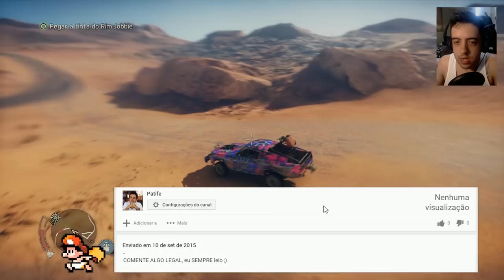MAD MAX Ep 13 - CARROCERIA WILD HUNT E CHEFE DA TINTA PRATEADA!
MAD MAX - NESSE EPISÓDIO VAMOS MELHORAR O CARRO CABULOSAMENTE E PEGAR NOVAS PINTURAS!

Valeeu!